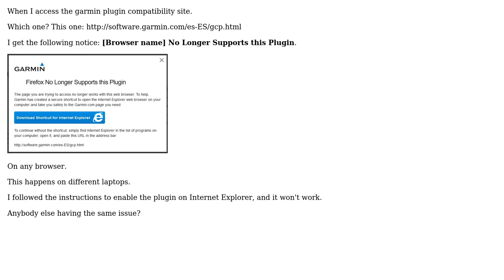GIS: Garmin Communicator Plugin not working on any browser (2 Solutions!!)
GIS: Garmin Communicator Plugin not working on any browser

With thanks & praise to God, and with thanks to the many people who have made this project possible! | Content (except music & images) licensed under CC BY-SA | Music | Images & others | With thanks to user TimSparrow user Sean Jones user PolyGeo user Alvaro N. Franz and the Stack Exchange Network Trademarks are property of their respective owners. You are responsible for your own actions.